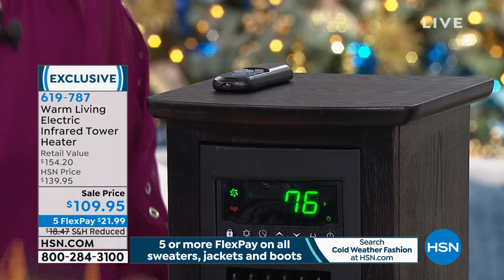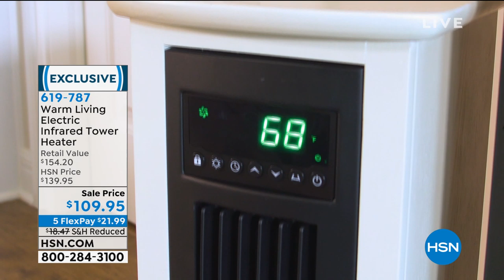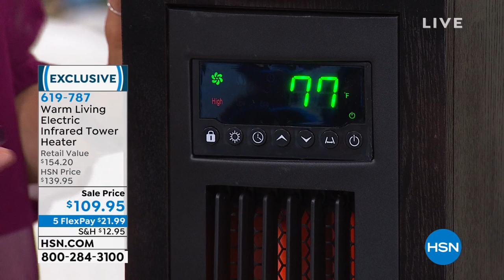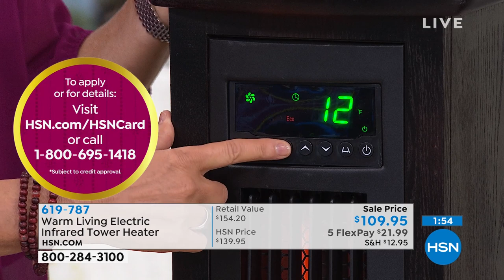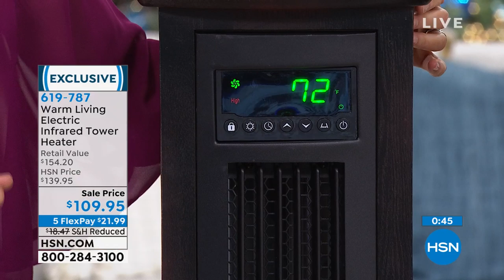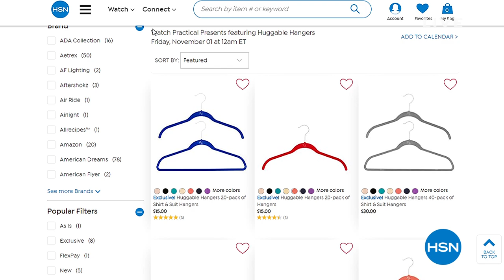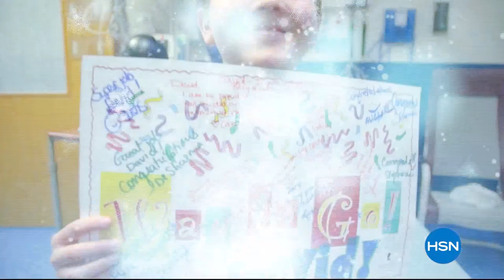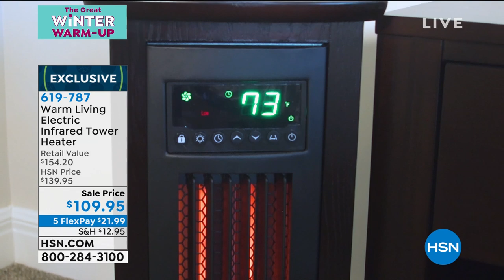HSN | Warm & Cozy Home 10.31.2019 - 08 AM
Discover the charm of a warm home this winter with electric fireplaces, cozy blankets, and more.